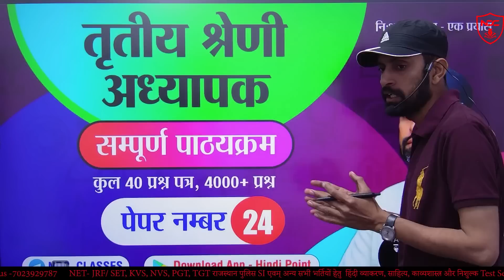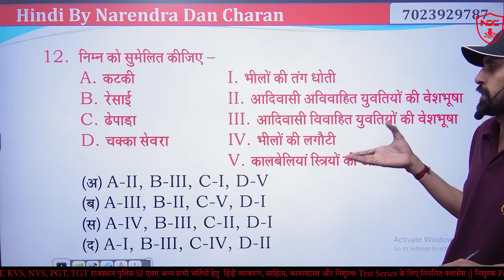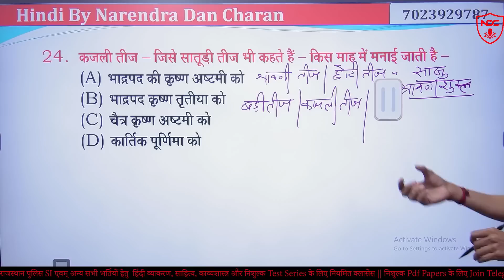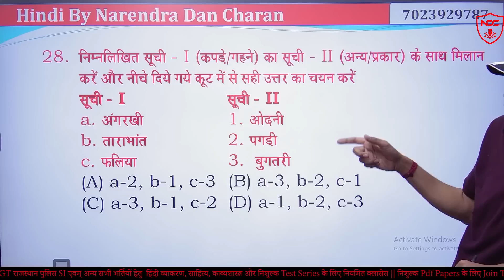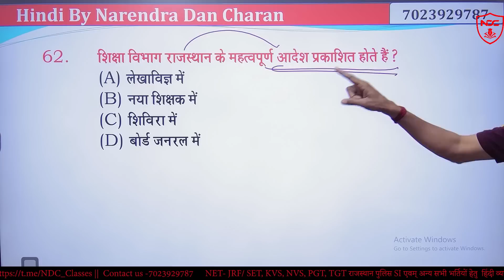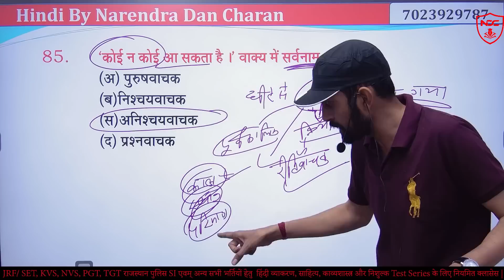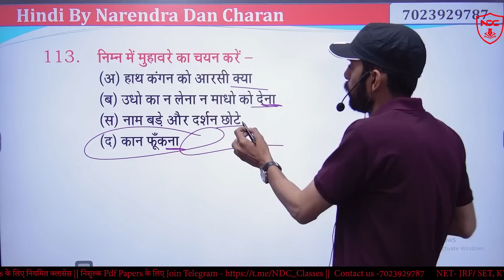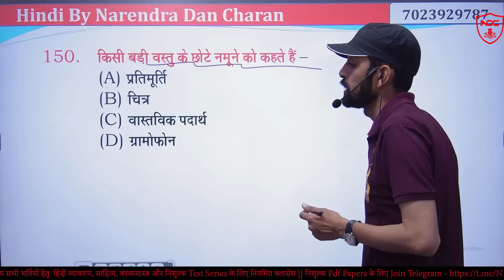Grade3rd_Testseries || मॉडल पेपर-24 || Charan_Sir द्वारा निर्मित Imp. प्रश्नों का सैलाब